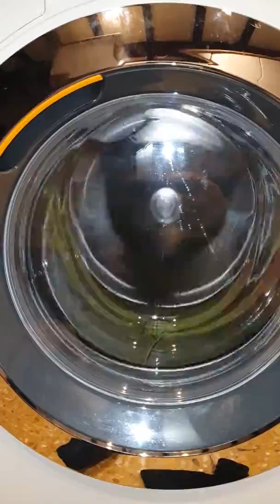Miele limited inter spin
Cotton hygiene
Quick
Water+
Extra rinse
75c
1600rpm
Limited to 900rpm